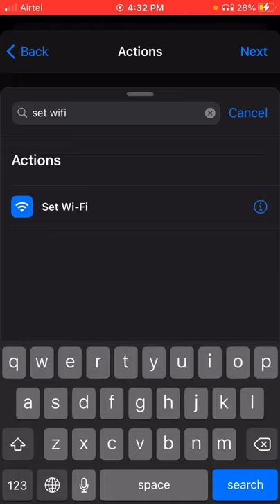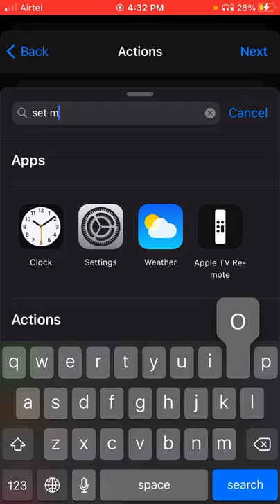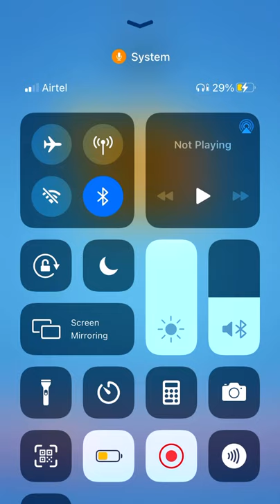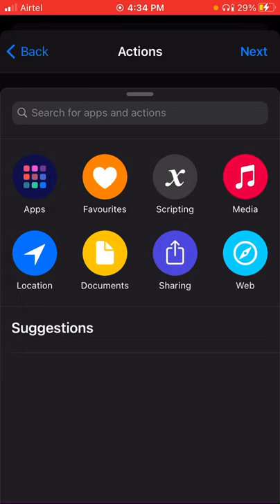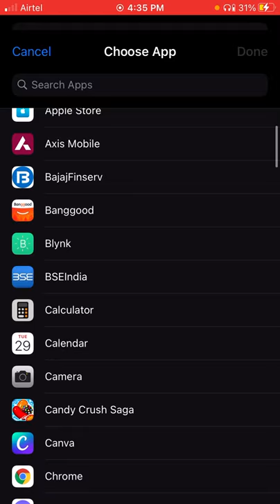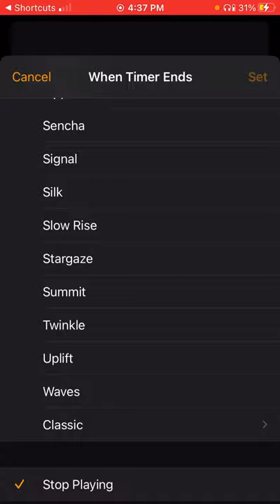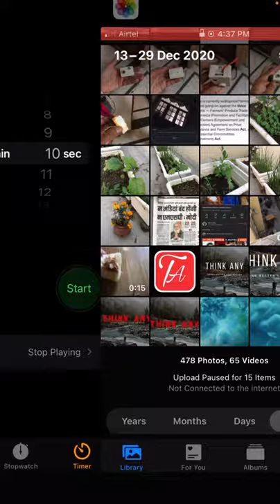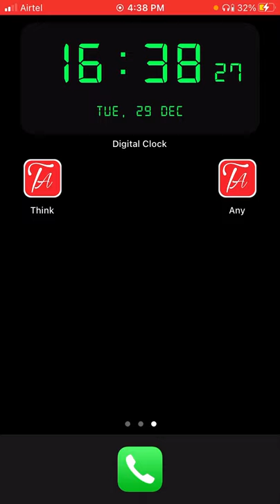Iphone hidden feature :- safe your apps photos using shortcut & automation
welcome friends
koi app delete kiye bina koi photo hide kiye bina kaise aapne iphone ko secure kare, wo sab is video main bataya gaya hai
Main feature
1. Turn off WiFi and Mobile data automatically
2. showing app crash using second app
3. Close app automatically using timer